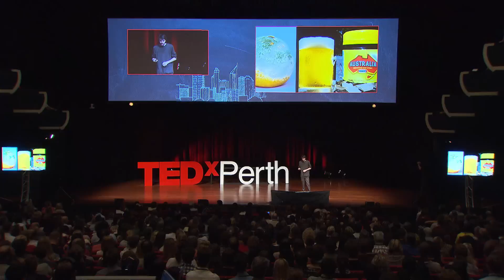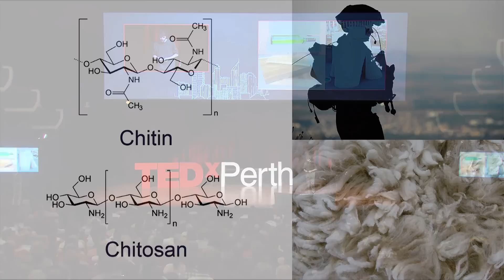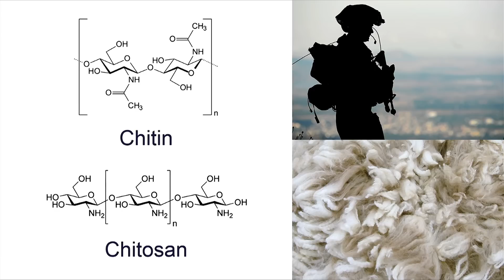The Future and Fungi | Ben Sharp | TEDxPerth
Could fungus be a serious structural material for the 21st century? Ben Sharp is developing production techniques and applications for fungus that could could provide strong, lightweight, fire-retardant and eco-friendly materials for houses, cars, packaging and more…

Ben Sharp is passionate about the intersection of science, innovation and entrepreneurship. He recently founded Mycovative, a small Perth-based biotechnology startup exploring the potential that fungi has as bioremediators and biomaterials.

He encourages young scientists to pursue a less conventional pathway and explore business ventures that utilise a science background.